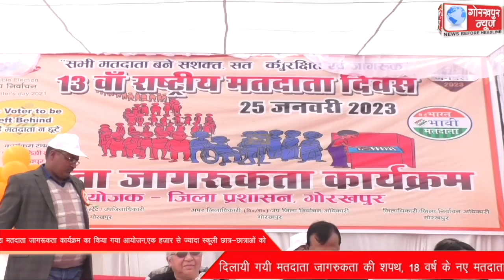राष्ट्रीय मतदाता दिवस के अवसर पर जिला प्रशासन के द्वारा मतदाता जागरूकता कार्यक्रम का किया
राष्ट्रीय मतदाता दिवस के अवसर पर जिला प्रशासन के द्वारा मतदाता जागरूकता कार्यक्रम का किया गया आयोजन,एक हजार से ज्यादा स्कूली छात्र-छात्राओं को दिलायी गयी मतदाता जागरुकता की शपथ, 18 वर्ष के नए मतदाता को वितरित किया गया वोटर आईडी कार्ड।।